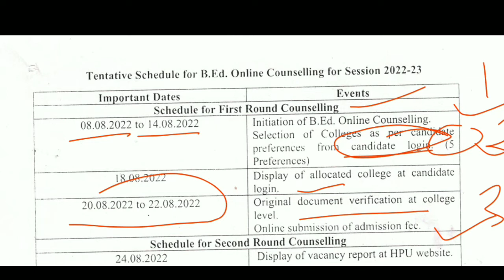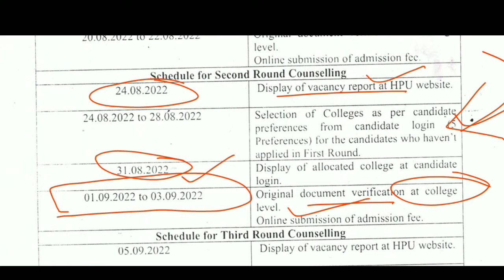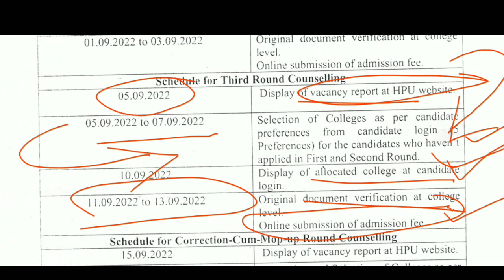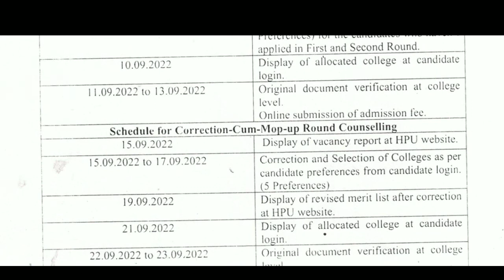HPU B.Ed Counsling schedule 2022-2023